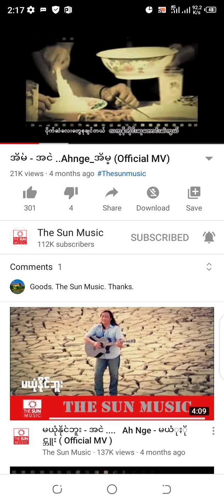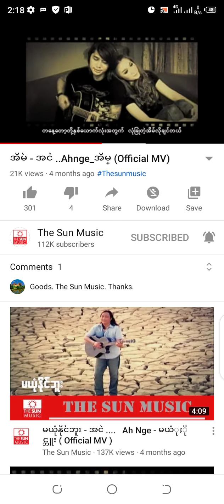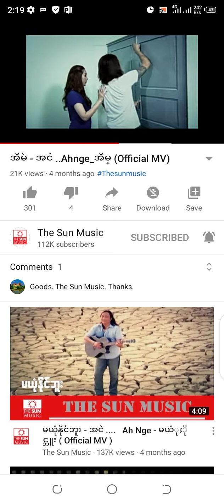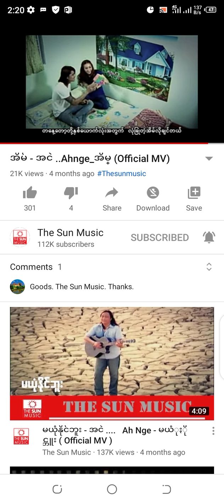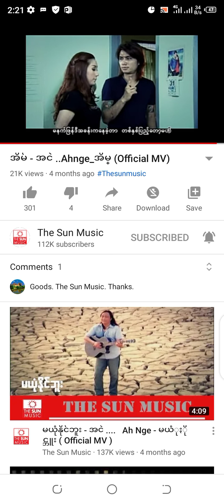Iron Cross Band Vocal&Lyrics. U A Nge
Need For Home
Need Our Home
Need My Family
Need Our Family
The Best Of The Best Is For You😍😍😍😍